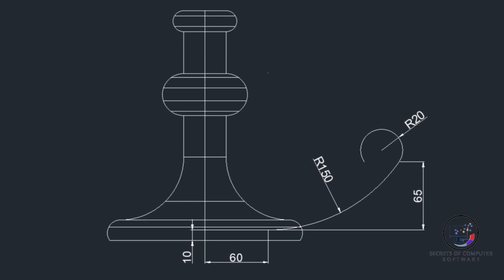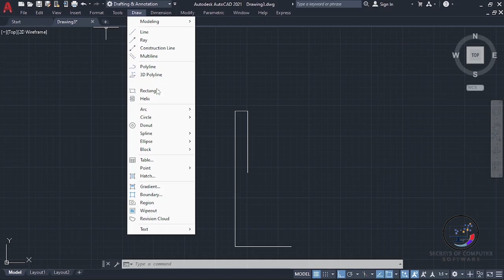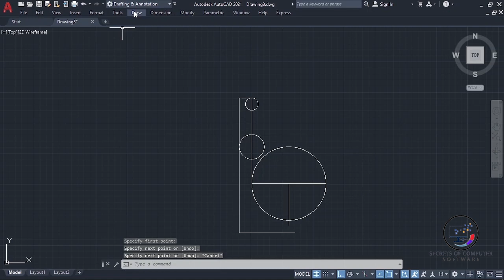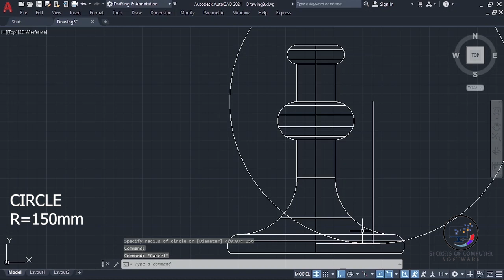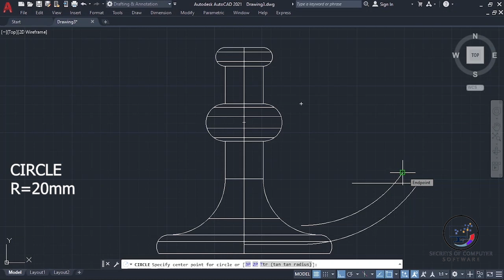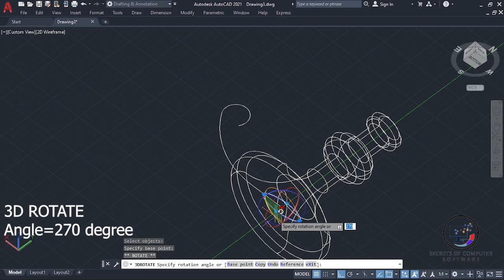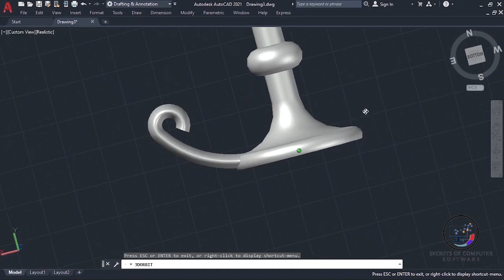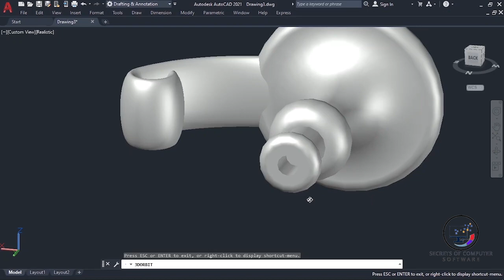AutoCAD 3D Tutorial | How to Create a candle holder.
SOLID MODELLING USING SWEEPING TECHNIQUES
-Use 2D drawing techniques to create the 2D profile shown as a continuous non self-intersecting single entity on the X-Y plane then revolve into a solid.
-Make the handle by sweeping an ellipse along the path.
-Create the bore at the top